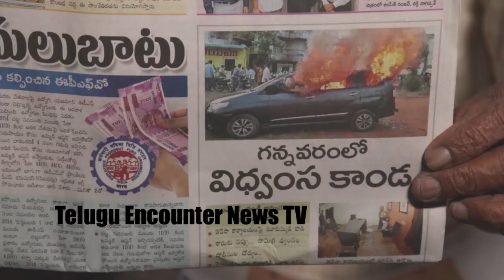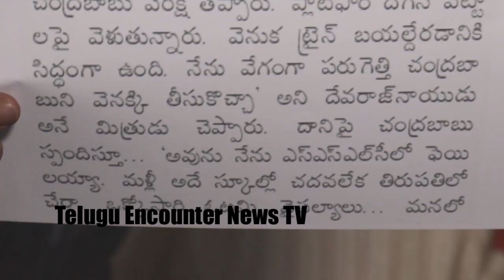చనిపోదామని ట్రైన్ పట్టాలపై నిలబడ్డ చంద్రబాబుని కాపాడింది ఎవరో తెలుసా?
Watch ► చనిపోదామని ట్రైన్ పట్టాలపై నిలబడ్డ చంద్రబాబుని కాపాడింది ఎవరో తెలుసా?